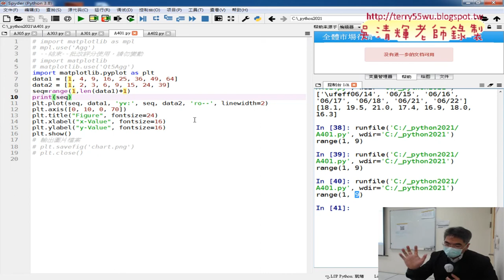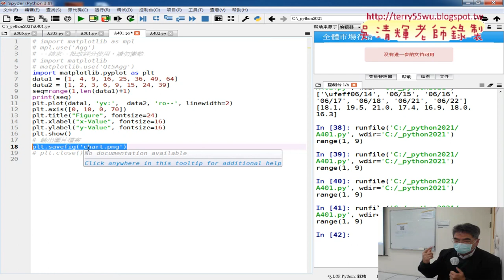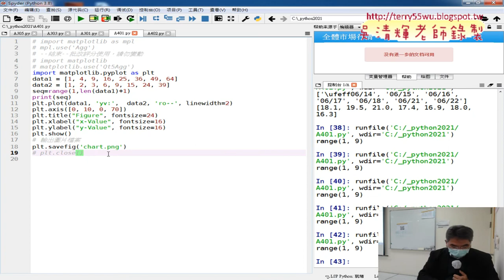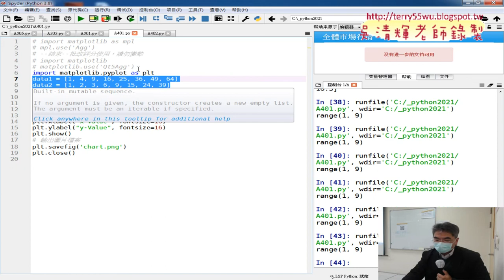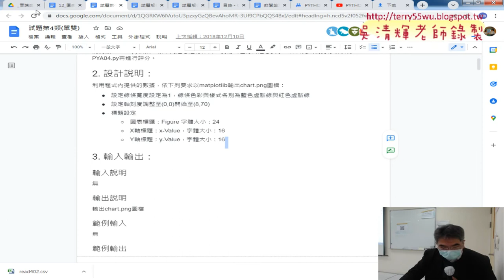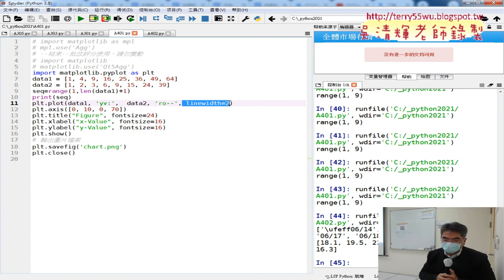07 編號起始位置與繪圖存檔